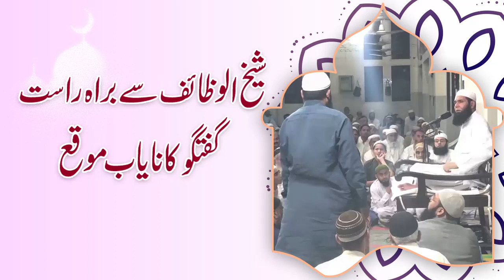Sheikh ul Wazaif Sy Barah e Rast Guftugu Ka Nayab Moqa | Ramada 2019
شیخ الوظائف سے براہ راست گفتگو کا نایاب موقع